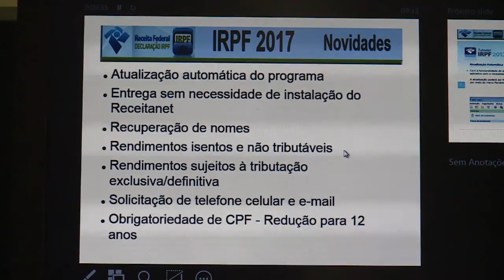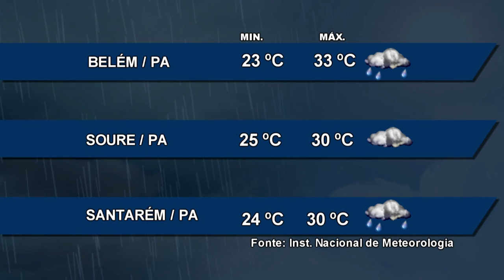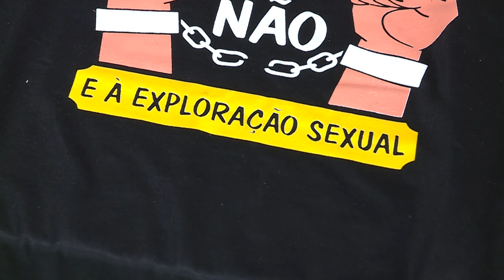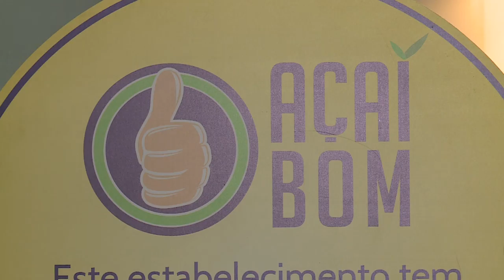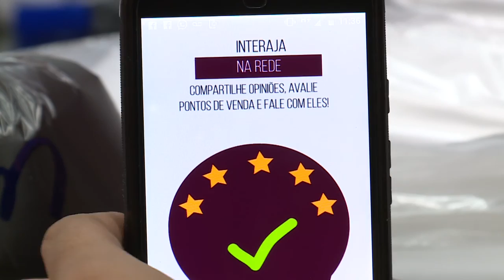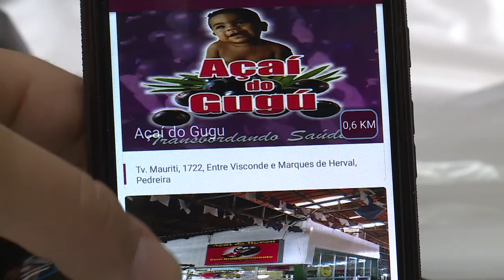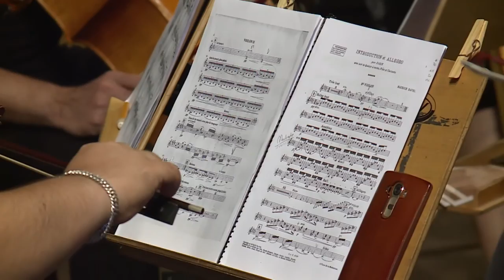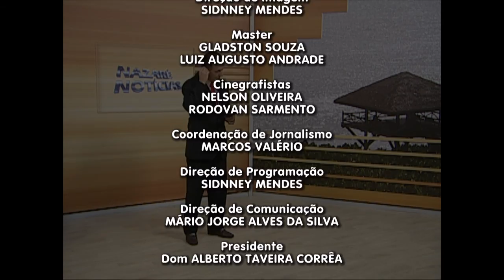Nazaré Notícias - 16/02/2017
Veja nesta edição:

- Falta pouco mais de 2 semanas para o início da declaração do imposto de renda;

- Pará apresentou mais de 200 focos de queimadas em janeiro;

- Seminário desmistifica noção errônea de direitos humanos;

- Theatro da paz comemora 139 anos com programação especial;